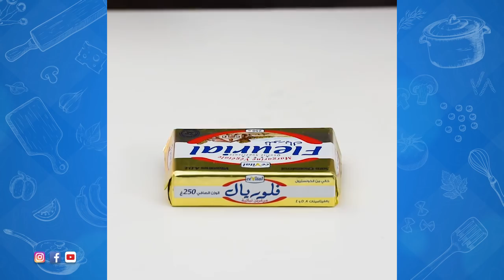واش نطيبوا اليوم - موعدكم الجديد حول الطبخ مع سفيتال!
موعدكم الجديد حول الطبخ " واش نطيبوا اليوم" ينتظركم كل خميس قريبا على الصفحة !
في البرنامج : وصفات يومية،  فيها حلول لإحتياجاتكم و رغباتكم،  بمكونات متوفرة و في متناول الجميع !